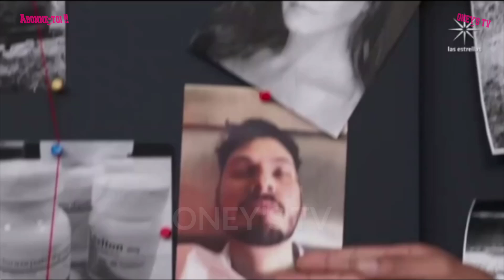LES RICHES PLEURENT AUSSI ÉPISODE 28 | SORAYA ET LA POTION MORTELLE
les riches pleurent aussi
Mariana est une jeune femme brillante et courageuse qui se retrouve sans ressources à la mort de ses deux parents et de sa marraine.
Le destin lui sourit lorsqu’elle croise la route de Don Alberto Salvatierra, un magnat de l’industrie alimentaire, à qui elle sauve la vie. Il l’invite alors à s’installer dans le manoir des Salvatierra où il vit avec sa famille.
Lorsque Mariana rencontre le fils aînée de la famille Luis Alberto, ils tombent éperdument amoureux et entament une relation passionnée…qui n’est malheureusement pas au goût de Soraya, la fille de l’ancien associé de Don Alberto.
Cette dernière rêvant d’épouser Luis Alberto depuis des années fera tout pour détruire la vie de Mariana.
Les deux amoureux devront surmonter des épreuves et des drames. Mariana prendra alors conscience que les riches pleurent aussi…

voici l'épisode 28 de votre série les riches pleurent aussi. un condensé de toute les scènes de l’épisode !!!